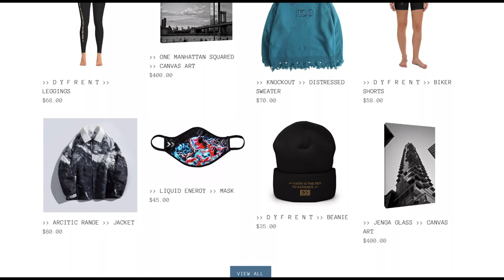INTERTWINING BRAND AND COMPANY: NAVIGATING NOW WITH CRAIG LYON PT. 4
CRAIG LYON, THE FORMER HEAD OF NIKE BASKETBALL(SIGNATURE) MARKETING, GIVES US HIS TAKE ON HOW HE DIFFERENTIATES COMPANY FROM BRAND, WHILE ALSO EMPHASIZING THE BALANCE OF BOTH IN GREAT COMPANIES.

Craig is the Former Head of Nike Basketball Signature and Innovation & Influencer Marketing, and is now the Vice President and Head of Marketing at Connected Cannabis Co., which is a growing Cannabis company based in Sacramento, California. He is a pioneering global business leader with a career built around driving brand distinction, consumer demand and growth on behalf of Nike.

Find the video clips from this episode and more episodes on IGTV and YouTube @DYFRENT